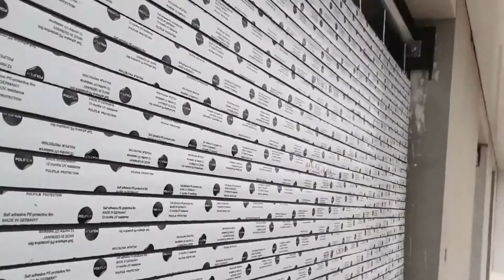فيلا العمارية واجهات و ابواب مفصلية و درايش سحابة وستائر خارجية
الحلول المعمارية مع اشيكو المنيوم اعمال الالمنيوم ليست مجرد نوافذ وابواب و فتحات سماوية فقط بل هي لوحة فنية ذات طابع معمارية متجانس مع تقاطيع الحجر و حجم النوافذ و تقسيماتها والخروج عن المااوف وايجاد الحلول المثلى لتحقيق الامانةوالعزل المناسب للاغبار والضوضاء وتحقيق الامان مع تحقيق الانارة و الهواء بشكل انسيابي وتحقيق العز الحراري الجيد من خلال اختيار نوعية و لون الئجاج المناسبين لتحقيق ذلك